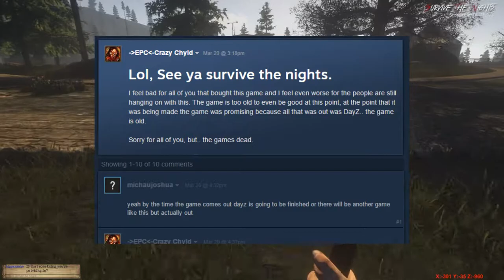Does this game still have potential? - Survive The Nights *Stress Test*